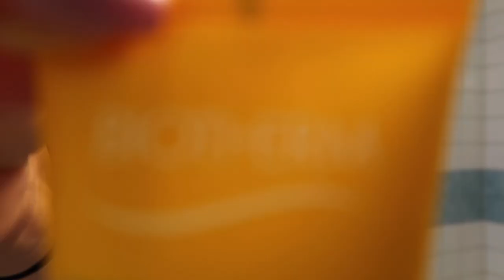MY MORNING ROUTINE ..